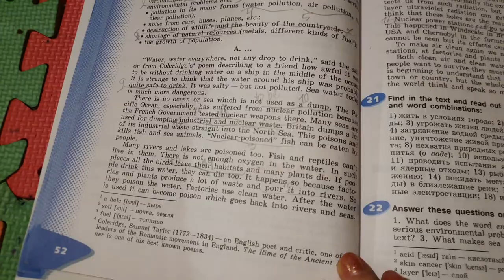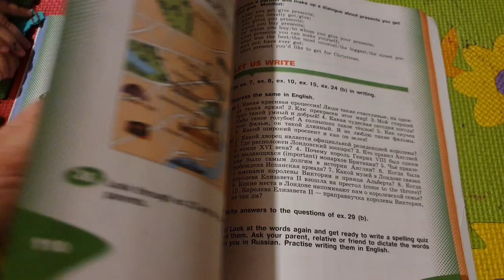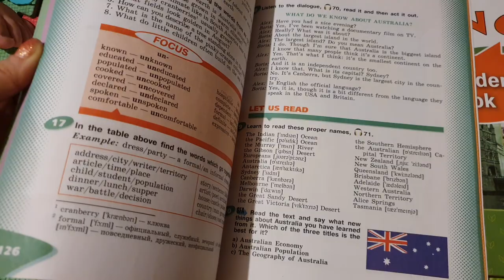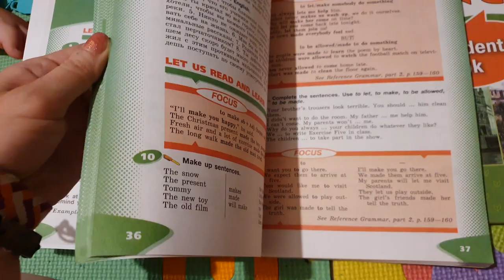English Student's Book 6